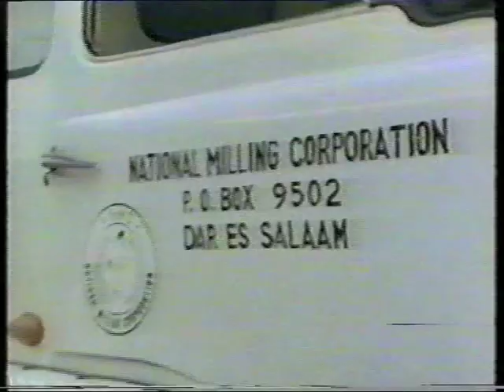"The Legacy of Julius Nyerere" - 1/3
This short film was produced by the former Speaker of the East African Assembly and Tanzanian Minister, the Honourable Abdulrahman Kinana. He delivered the keynote address and premiered his film at a March 2011 conference dedicated to the legacy of Nyerere.

Executive Producer - Abdulrahman Kinana
Script - Elias Shamte
Script Editing - Jeff Shellembi
Narration - Daniel Kijo
Footage TBC Librally
Still Image - Ministry of Information
Video Editor & Producer - Elias Shamte